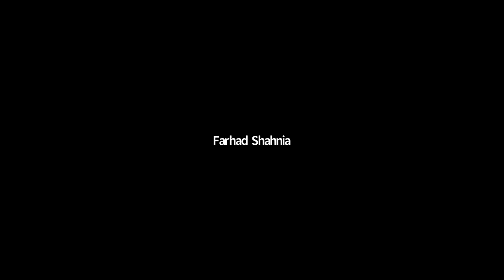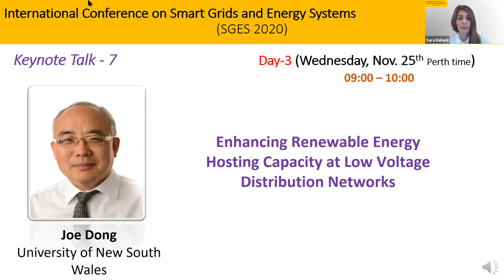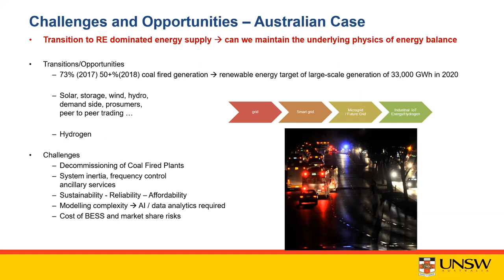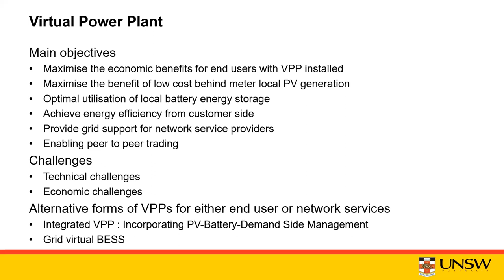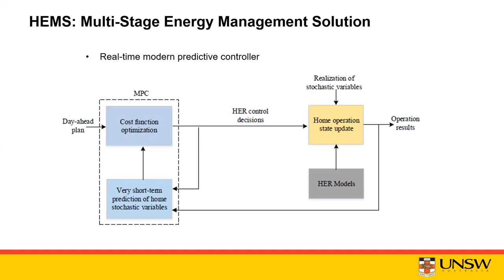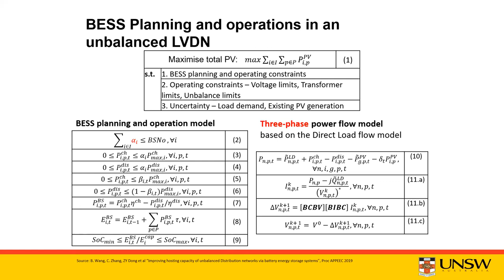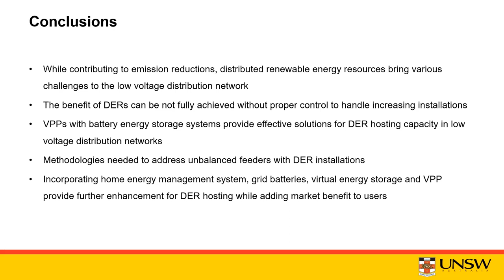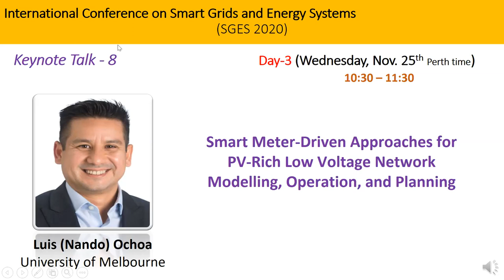Enhancing Renewable Energy Hosting Capacity at Low Voltage Distribution Networks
Abstract: With increasing renewable energy installation as distributed energy resources into the low voltage distribution networks, there have been various difficulties for distribution network operations. These include technical issues with voltage level, power quality, system loses, etc.  Part of the problem is caused by a three-phase imbalance developed through load growth and DER installations by customers connecting to the low voltage distribution feeders. In this presentation, techniques on three-phase low voltage network load flow, phase switching and battery energy storage system will be discussed based on the research conducted at the University of New South Wales (UNSW) with industry partners. The purpose of such technologies is to promote the hosting capacity of the low voltage distribution networks while ensuring supply quality and customer experience.

***The material presented in this video is based on the speaker's research experience and outcomes. Some of the figures used in this presentation may have been extracted from various papers and online resources.
Please cite this resource as "Enhancing Renewable Energy Hosting Capacity at Low Voltage Distribution Networks", Keynote talk presented by "Prof. Zhao Yang (Joe) Dong", 2020 International Conference on Smart Grids and Energy Systems (SGES), 23-26 Nov. 2020, broadcasted live from Perth, Australia.

Bio: Joe is a (SHARP) Professor in Energy Systems at the University of New South Wales (UNSW), Sydney. He is also Director of UNSW Digital Grid Futures Institute and Director of Australian Research Council Research Hub for Integrated Energy Storage Solutions. His research expertise includes power system planning and stability, smart grid/micro-grid, load modelling, renewable energy grid connection, electricity market, data analytics, artificial intelligence and computational methods for energy systems. He served as Ausgrid chair and director of Ausgrid Centre for Intelligent Electricity Networks to provide R&D support for the $100m Smart Grid, Smart City Australian national demonstration project. He has various power engineering projects in Australia, Asia, Europe and America. He is a contractor with EPRI. He has been serving as the Editor for several IEEE transactions and IET journals. He is a Fellow of IEEE and a Clarivate Analytics 2019 Highly Cited Researcher.